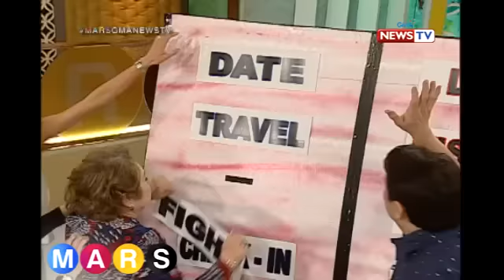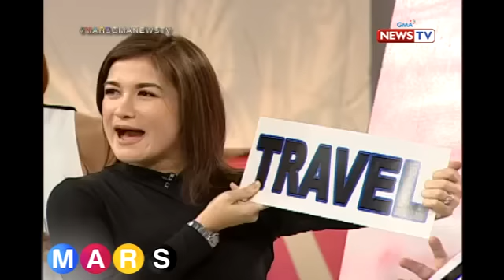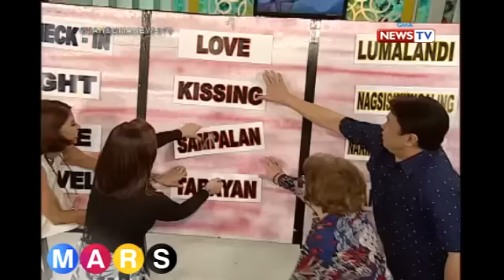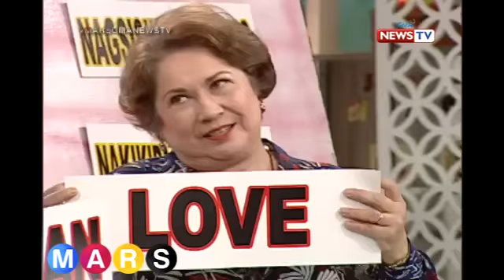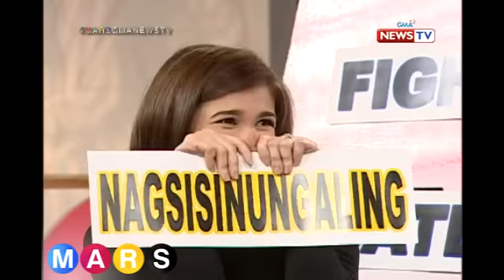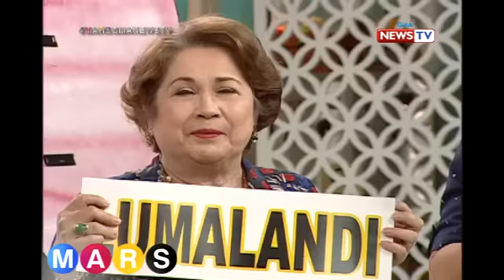Mars Sharing Group: Grab-a-word: ‘Kung maibabalik ko lang’ edition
AIRED (January 30, 2017): Kung maibabalik lang ni Dennis Padilla ang first check-in niya with his honey, ano kaya ang gagawin niya? Alamin na ‘yan, dito lang sa Mars Sharing Group!